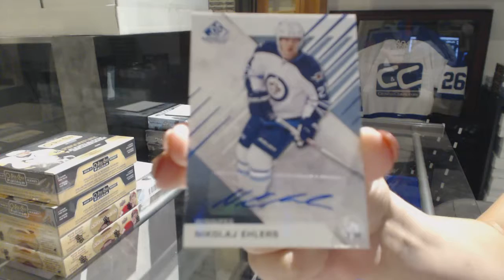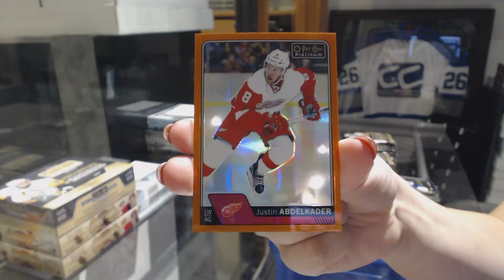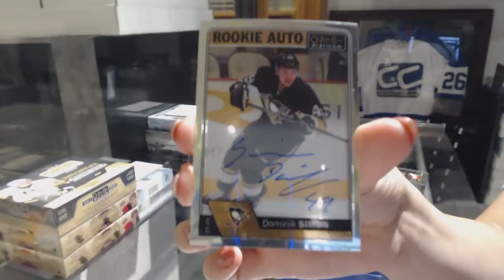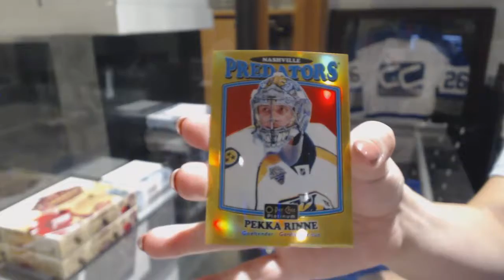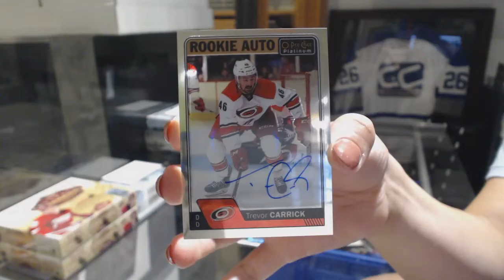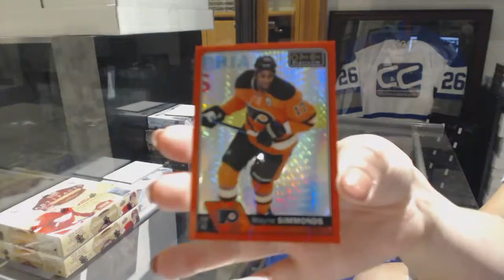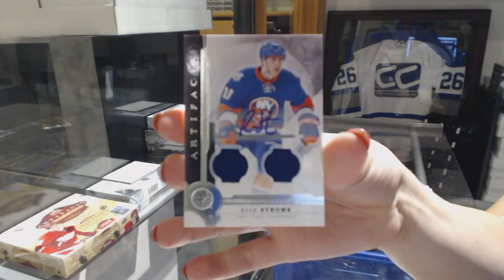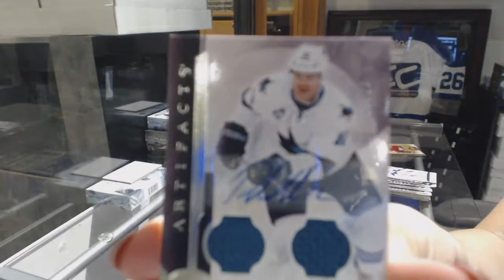Parkman99's 16-17 UD SPGU, 16-17 UD OPC Platinum & 16-17 UD Artifacts Hockey 5 Box Break